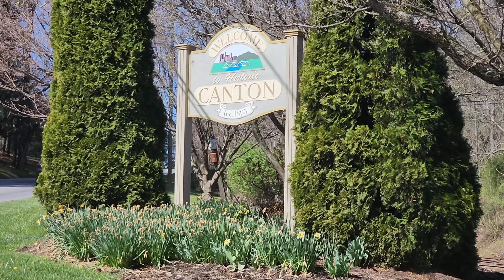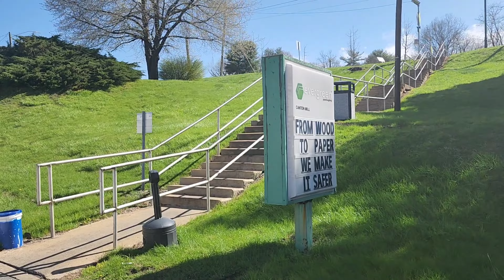Canton Paper Mill Shutdown HUGE Effects On Western North Carolina Railroading!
Canton Paper Mill Closing

A leaked, undated internal memo from Evergreen Packaging’s Canton General Manager John McCarthy says that the mill will idle one of its paper-making machines, citing reduced demand for its particular product [Canton News]

Located just west of Asheville, North Carolina, and within the headwaters of the Pigeon River, is the small town of Canton, home to the Evergreen Packaging mill, an employee-owned facility. Opened in 1908 as the Champion Fibre Company, the pulp and paper mill has played a significant role in the environmental and social history in this part of the Southern Appalachians. On the one hand, the mill has been an economic engine for Canton for more than a century. However, it has also been contributing to the contamination of the westward flowing Pigeon River and sending its sulfur-rich odor to its downwind neighbors since it began operating. Over the course of its lifetime, no matter who has owned it, the mill has had a major impact on area natural resources through activities including timber harvesting, paper production, and product conversion. [Forest Historical Society]

In early March, Evergreen Packaging announced that they would be closing the Canton mill in early summer of 2023, as a result of the mill's closure, Norfolk Southern Railway's famous loops over the Old Fort mountain are in great threat of abandonment in the near future including the west end of the Asheville District (S-Line) forever. This Video showcases the trickle-down effects of this closure to the western region of North Carolina railroads and families.